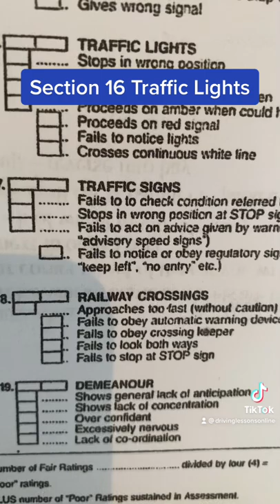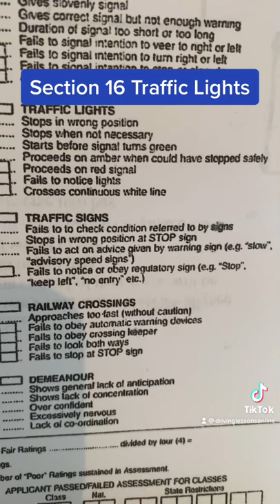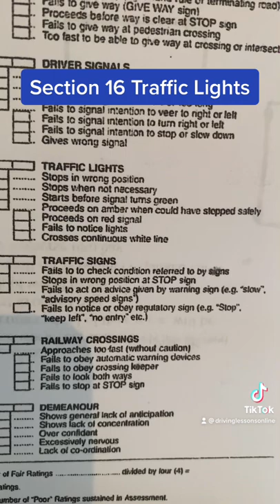Driver training Tasmania